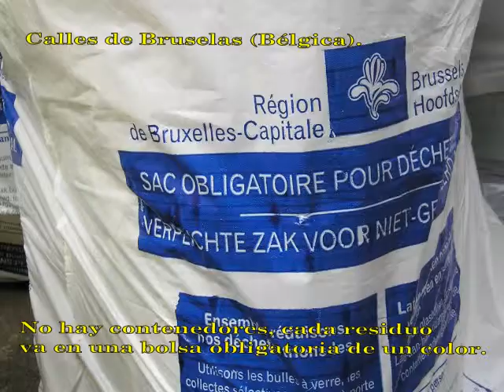clase_PQPI.mpeg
Clase de ecología urbana